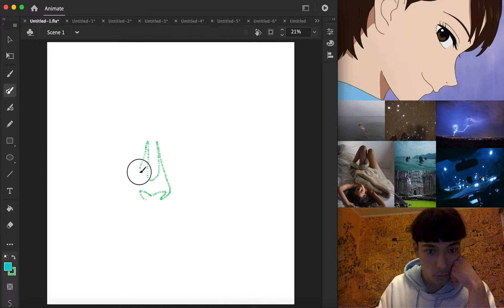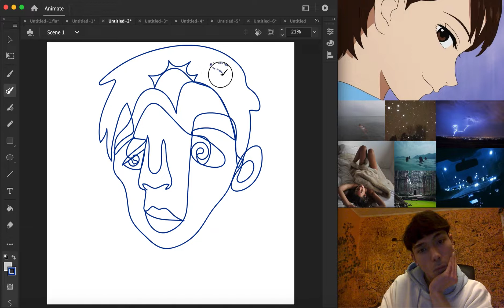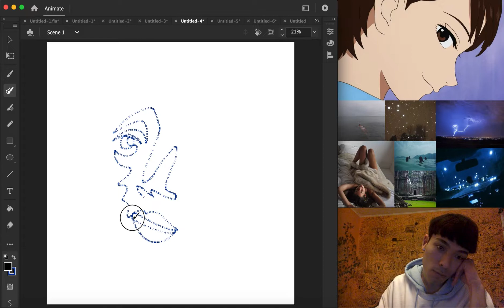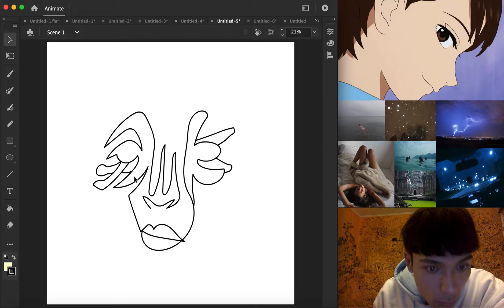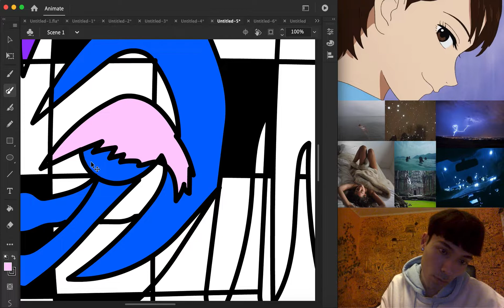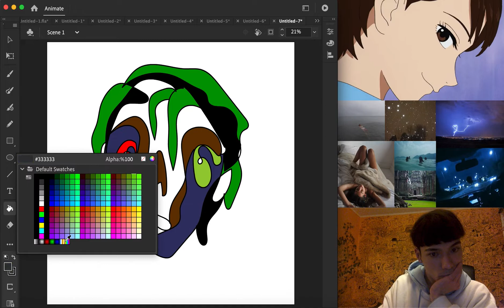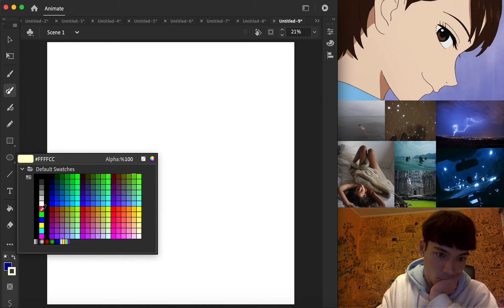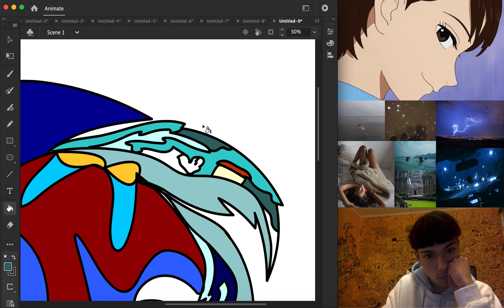Drawing 10,000 NFTs (nr. 530-539) - Nicholas Dvimidha